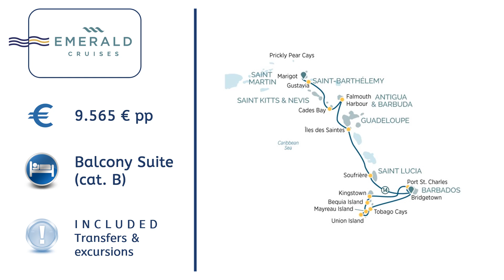240927 Emerald Cruises : Bridgetown – Marigot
Depart on this 15-day Caribbean cruise from Bridgetown, aboard a luxury yacht. Visit Port St Charles, a beautiful beachfront marina overlooking the shimmering Caribbean Sea, and experience island life without the crowds on Bequia Island. Travel to Mayreau Island, Union Island, Saint Lucia, the Îles des Saintes and more. Sample delicious cuisine with French and Creole influences, snorkel over vibrant coral reefs and hike along a legendary mountain trail.